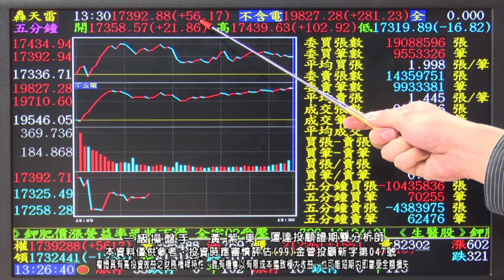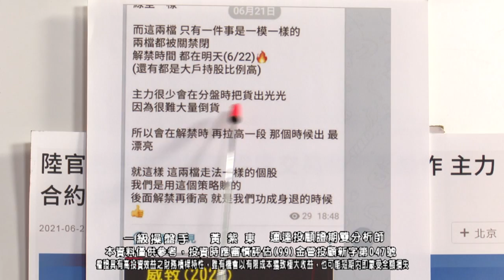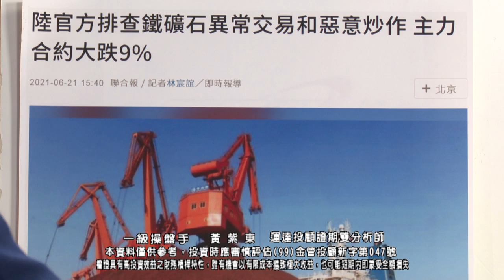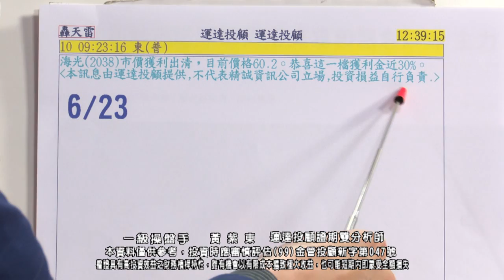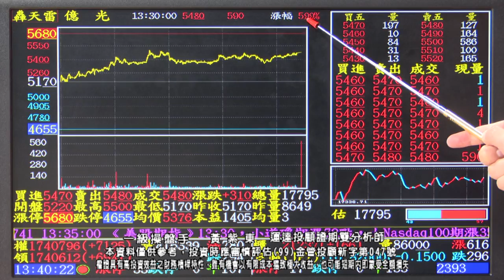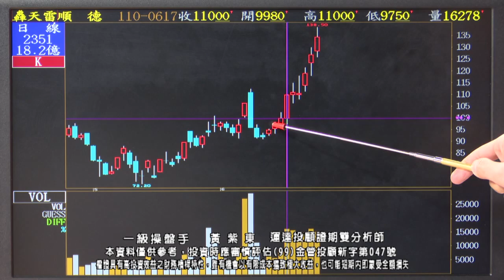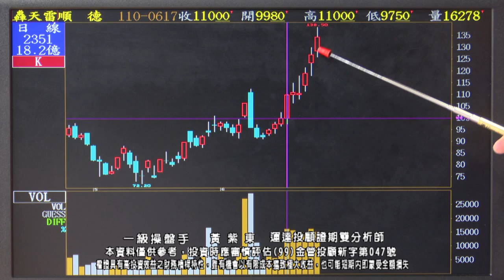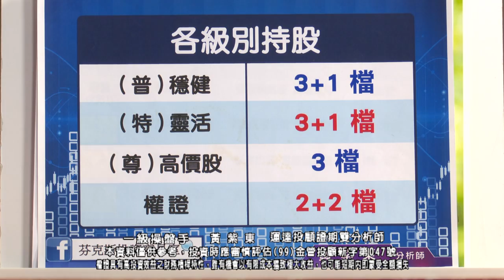20210624 黃紫東 一級操盤手